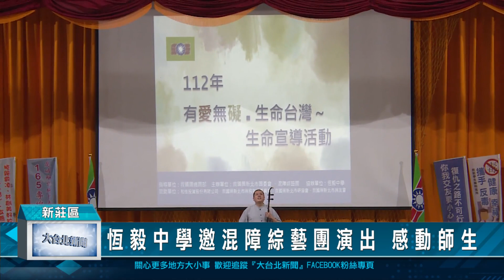恆毅中學邀混障綜藝團演出 感動師生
救國團特別帶著擁有不同障別的混障綜藝團來到新莊恆毅中學為師生帶來有愛無礙 生命台灣的生命教育演出，演出類型包括舞蹈 二胡 歌唱等等，表演者結束還會分享自己的生命故事，加上他們勵志精彩的演出，讓所有師生獲得生命感動。